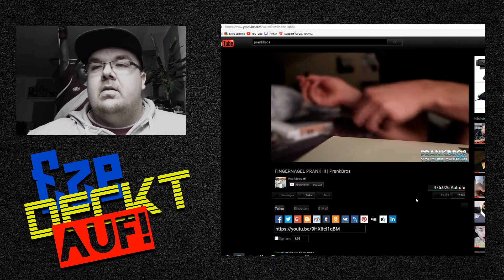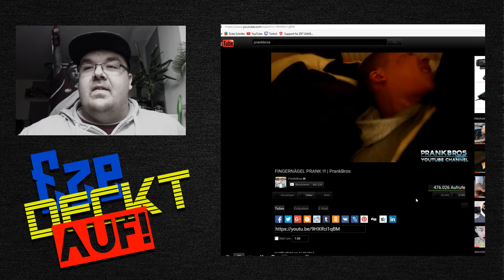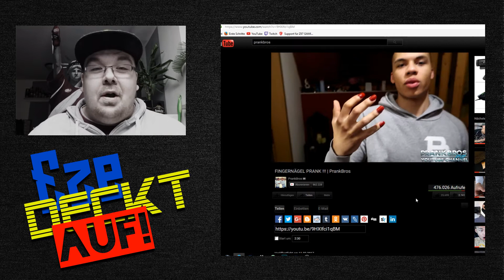DIE KLEBER LÜGE | Eze Deckt auf | PrankBros | Ansage | Ezekiel | #3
Frametraxx.de

Komtraja Leute,

ich bin noch ganz frisch und habe dieses Format neu für mich entdeckt!!
Ich weiß auch das dieses Video noch nicht Perfekt ist aber ich bleibe dran, dieses zu verbessern!!

Ob es euch gefallen hat oder nicht, zeigt es mir mit den Daumen, ebenso sind Kommentare sehr gern gesehen!!

Ta
euer Ez3kiel